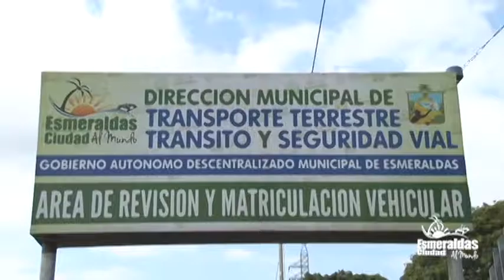Unidad de transito municipal cuenta ya con solicitud de turnos via web